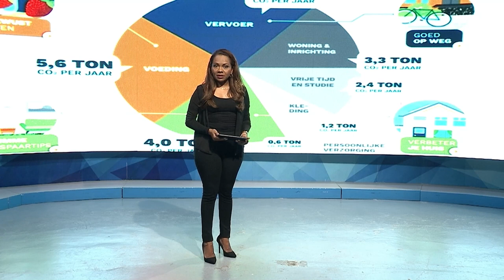15 12 2023 Reduceren CO2 moeilijk door gebrek aan data